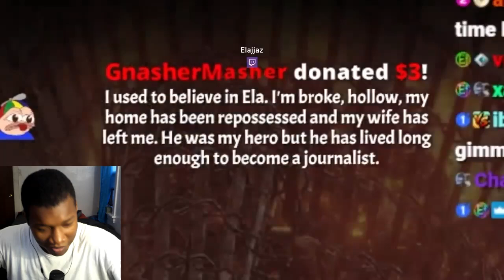ELDEN RING DLC Best Highlights, Rage & Funny Moments #6 REACTION